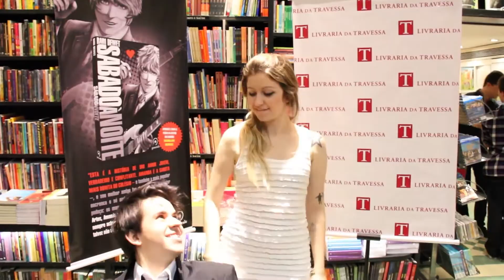Ellen's Dance Dare by Marotos de SAN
Como prometemos no SAN TV S01E02 aqui estão todos os Dance Dares feitos no lançamento de SAN no Rio.

Participação:
Pedro Bricio @3ricio
Babi Dewet @babidewet
Caio Palhares @caiopalhares
Brenda Dewet @brendadewet
Pedro Magalhães @pe4dro
Maya Moura @MayaCMoura

Edição: Pedro Bricio